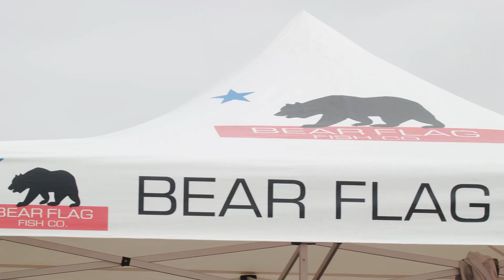RVCA Pro Jr | 2019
It was another amazing weekend for the annual RVCA Pro Jr & Newport Beach Surf Championships. We were lucky to get a fun run of swell for the event and, with strong support from the local community, this year's event was as special as ever. Local favorite vendors like Banzai Bowls served up mouthwatering açaí bowls on the beach for the competitors and the community, while poké bowls and fresh swordfish were provided by Bear Flag Fish Co. for lunch.

The positive energy was flowing throughout all three days of the event, culminating in an epic final on Sunday. Jet Schilling and Samantha Sibley took the win for the Men’s and Women’s RVCA Pro Jr, respectively.

For more photos of the City of Newport Beach Surf Classic 2019

Special thanks to PM Tenore & RVCA Surf TM Brophy for making the event a reality.

Video by Blaine Suque